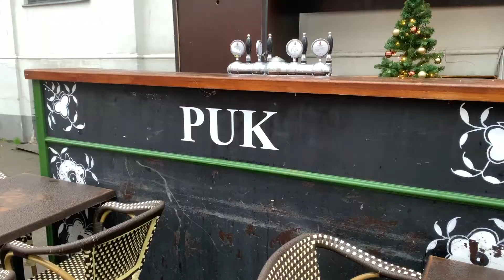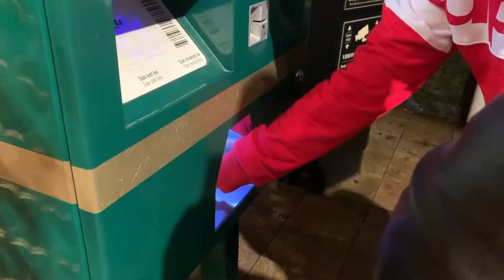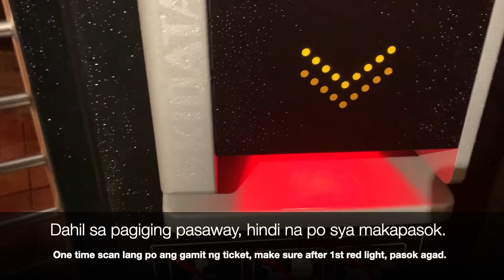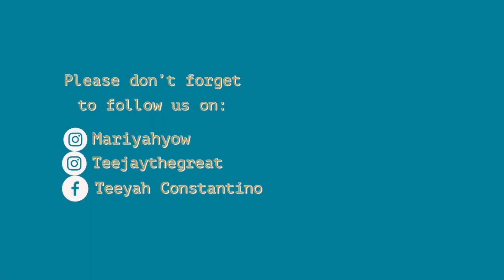Copenhagen - Part 1 | DENMARK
Hello there! good day! In this video we would like to share with you our travel experience.. My husband went for a training and we had a sidetrip in the city of Copenhagen.
Watch out for the Part 2 of this vlog.. Thank you ..

ABOUT TEEYAH:
Hello there.
It's me Iyah, and together with Teejay we are TeeYah.
We are Filipino vloggers, married for 4 years now, and no children yet.
I can hear your "uuggh". Just kidding. Don't worry we are ok and happy.
So let's go on. We are a couple who loves to explore and travel.
As for me, I am a nurse by profession and I am a full time wife, I love to do beauty and skin care vlogs.
I also love to bake and cook.
As for Teej, he is a CPA by profession, he loves photography and videography.
We would like to share our experiences, ideas and anything that we think that may help and interests you..